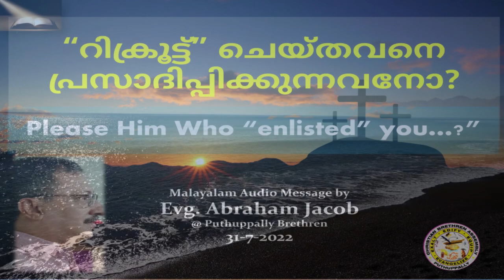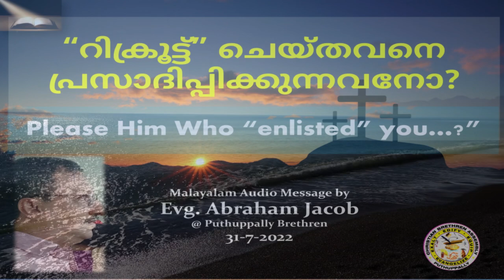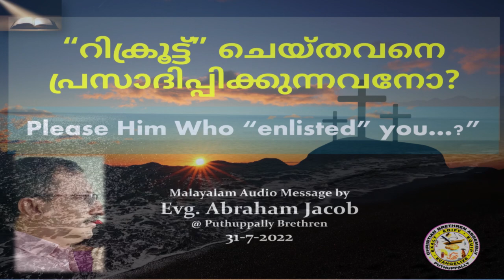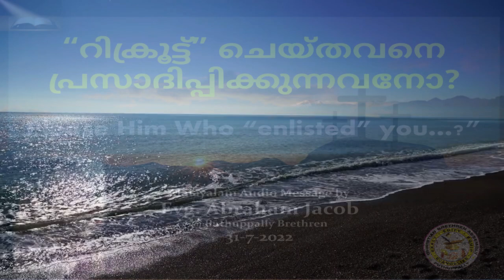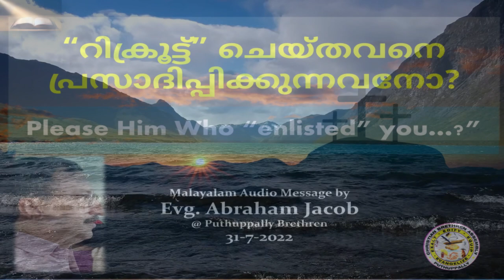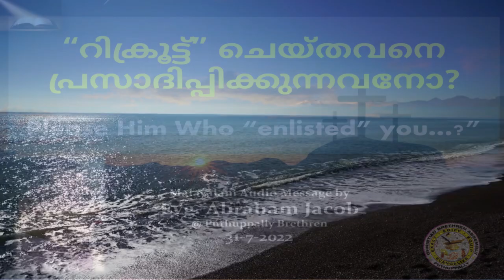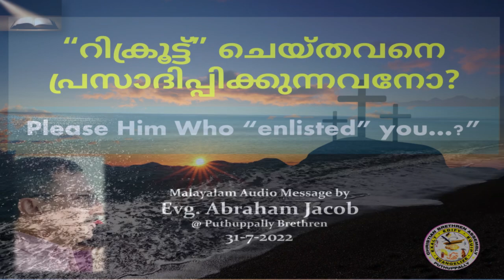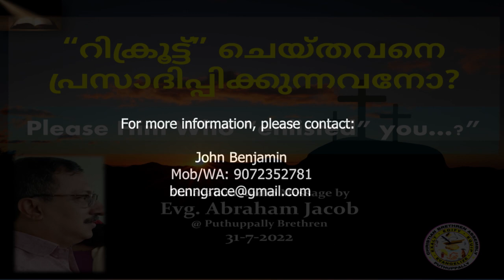Please Him Who “ENLISTED” you? | “റിക്രൂട്ട്” ചെയ്തവനെ പ്രസാദിപ്പിക്കുന്നവനോ? | Evg. Abraham Jacob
Please Him Who “ENLISTED” you? | “റിക്രൂട്ട്” ചെയ്തവനെ പ്രസാദിപ്പിക്കുന്നവനോ? | Evg. Abraham Jacob @ Puthuppally Brethren

Meditation based on 2 Timothy, Chapter 1, verses 1 to 5,  by Evangelist Abraham Jacob (Monachen) during the Sunday Meeting (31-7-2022) @ the Christian Brethren Assembly Puthuppally.